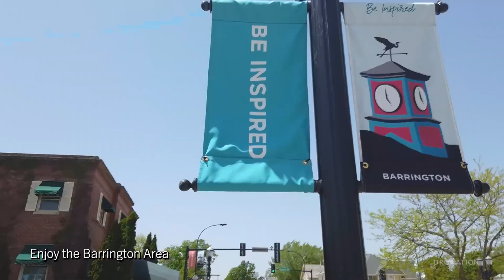47 S Wynstone Drive North Barrington Illinois House for Sale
Poised on a private, wooded setting overlooking a gorgeous ravine within gated Wynstone.Updated throughout, including a DaVinci roof (2023), new driveway, furnaces, HVAC systems and more. All brick custom Gerry Meese built home. 4 bedrooms, 5.2 bathrooms, 2 fireplaces, and a 4-car heated garage. Grand Entry: Two-story foyer leading to formal living and dining rooms with a butler's pantry. High Ceilings: 10' ceilings on 1st and lower level and extensive millwork on all 3 levels. Family Room: Fireplace, custom built-ins, and large windows offering tree-top views. Library: Tray ceiling and French doors. Kitchen: Custom cabinetry, granite countertops, center island, walk-in pantry, and sunroom (which could serve as a playroom or an office). Second Level: Includes the primary suite with updated hardwood flooring, spa bath, boutique closet with an island, and three additional bedrooms, each ensuite private baths and walk-in closets. Lower Level: Finished walk-out space with a recreation room, custom bar, playroom with basketball hoop, exercise room, and full bath. Outdoor Space: Upper deck with a gazebo, lower deck with a hot tub, and flagstone pathways for outdoor entertainment. Come take a tour of this amazing property!